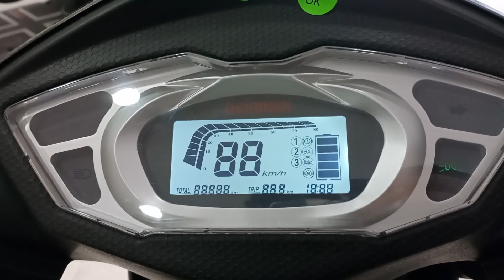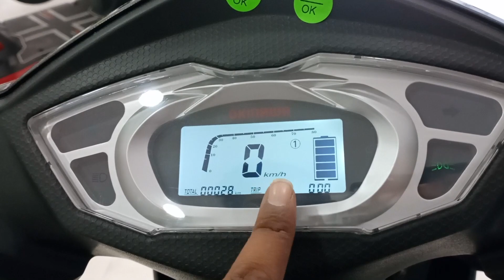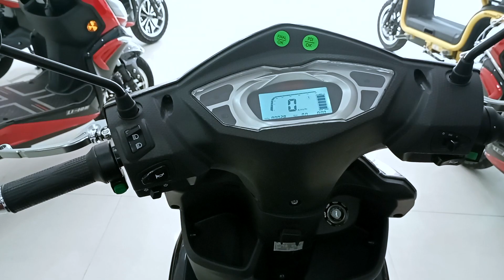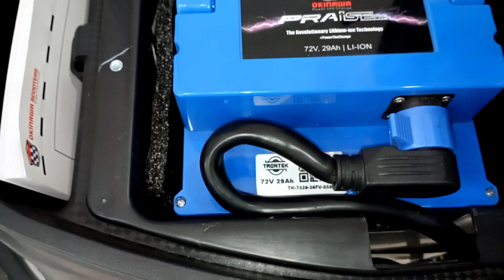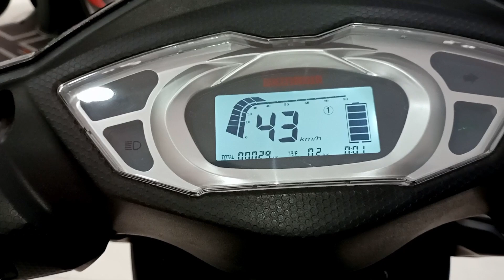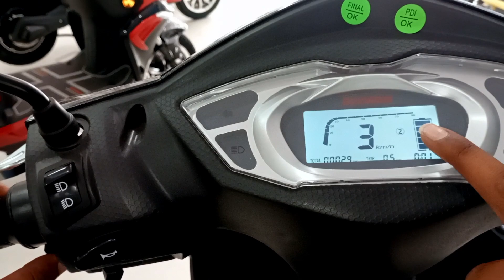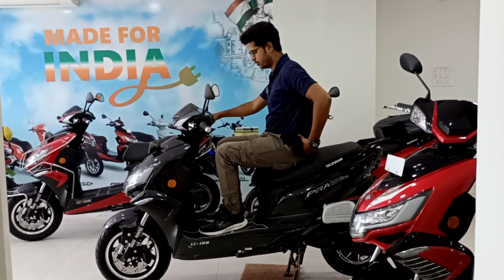Okinawa Praise Pro Walkaround - Better Than Ather 450X and Ola S1 Pro? | BikeOpedia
Hello Guys,

Iss Video me humne cover kiya hai Okinawa Praise Pro ko. Iss video me hamne complete walkaround cover kiya hai

I hope aap logo ko video acche lage.

Special Thanks To Jaipur Okinawa Raja Park
Showroom:- Jaipur Okinawa
Address: B-22, Govind Marg, opp. Dashera Maidan, Frontier Colony, Raja Park, Jaipur, Rajasthan 302004